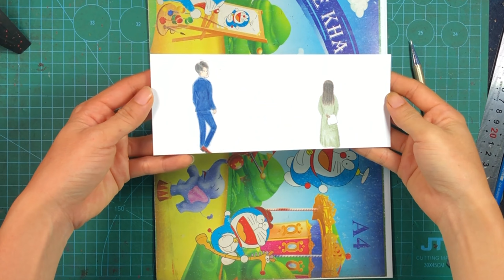Ngẫu hứng - Vẽ Phim Hạ tiên sinh lưu luyến không quên trên bìa chai nước || Nhân Nhân Phạm